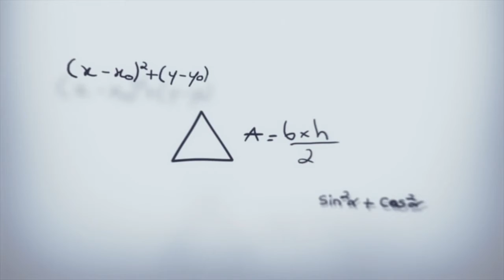Amelie (2001)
Felíz cumpleaños "Audrey Tautou (45 años)" Sinopsis: Amélie Poulain (Audrey Tautou, El código Da Vinci) es una joven alegre, de gran imaginación y con una luz especial que le acompaña allá donde va. Criada por unos padres excéntricos que, a los seis años, le diagnosticaron erroneamente un problema cardiaco, su contacto con el mundo exterior se ha visto limitado desde pequeño.

Ante esto, Amélie desarrolla una gran imaginación. Después de que su madre muriera, y de que las tendencias antisociales de su padre se agudizaran, la joven, al cumplir los 22 años, decide independizarse. El día que muere Lady Di descubre tras una baldosa, escondida, una caja con jueguetes y fotografías en su interior. Ante este descubrimiento, se propone encontrar a su dueño y devolvérsela.

Si se emociona al verla, entonces se convertirá en la vengadora del bien, ayudando a la gente a encontrar la felicidad sin que estos se enteren. La búsqueda de la felicidad ajena le llevará hasta Nino Quincampoix (Mathieu Kassovitz, 'Munich') un misterioso "príncipe azul".